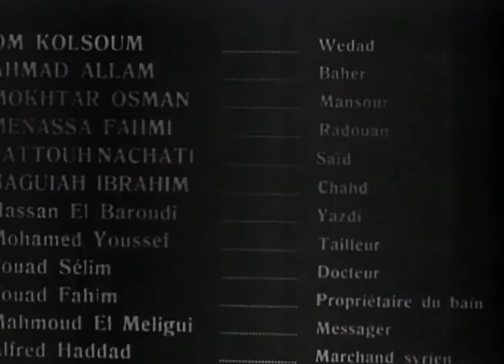فيلم وداد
خلال الحقبة المملوكية، تتنامى علاقة الحب بين التاجر الثري باهر (أحمد علام)، وجاريته (وداد) ذات الصوت الشجي (أم كلثوم)، وبعد تعرض قافلته التجارية التي تعد هي كل ما يملك من رأس مال للنهب والسرقة، يتعرض (باهر) لأزمة مالية شديدة، ويبيع كل ما يملك لكي يسدد ديونه، كما يعرض جاريته (وداد) للبيع في سوق الجواري بناء على رغبتها، وتتغير الأحوال بين الحبيبين.

رومانسى - دراما - انتاج سنة 1936

الابطال
ام كلثوم
احمد علام

الاخراج \ فريتز كرامب
المؤلف \ احمد رامى